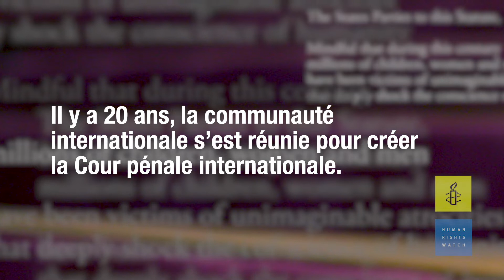CPI : Des étudiants expriment leur soutien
À l’occasion du 20ème anniversaire du Statut de Rome, traité fondateur de la Cour pénale internationale, des étudiants de droit à travers le monde expriment leur soutien à la CPI, en tant que pilier de la justice internationale. Communiqué